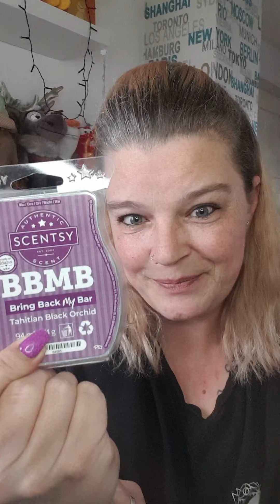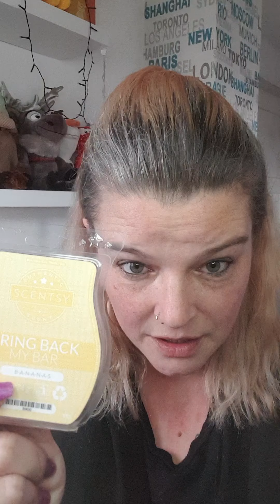Scentsy 💜 was habe ich die letzten Tage erwärmt 💜